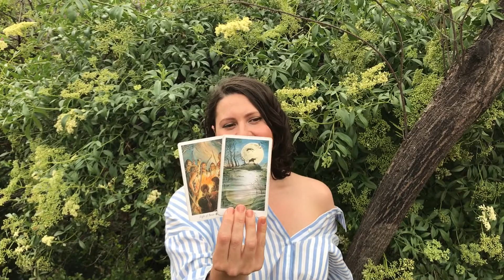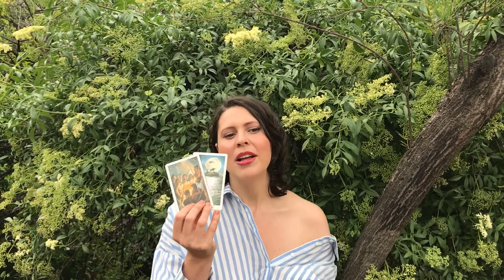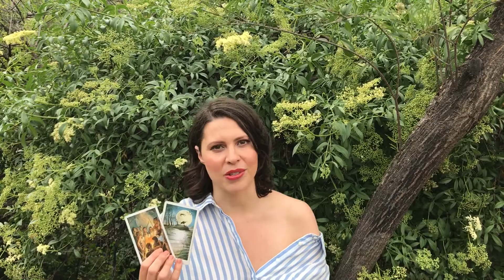Daily Tarot Energy Reading Sunday May 21, 2017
***NewInstagram: @rainbow__harmony

Hi I'm Promise, an artist and clairvoyant consultant and this is my channel "Rainbow Harmony". I created this channel to share intuitive knowledge that I have used to help myself along my path to living my life's purpose and soul mission. Peace on earth happens one person at a time! My vision is to help connect others with their inner strength and intuition so that more people can come to peace. My promise is to offer quality free intuitive readings for every week, and eventually for every day.

If you would like a reading right now I am offering FREE readings so I can build my channel. I will answer your question in another video, but will keep your name anonymous. View my videos entitled "personal reading" to see examples.

xxPromise